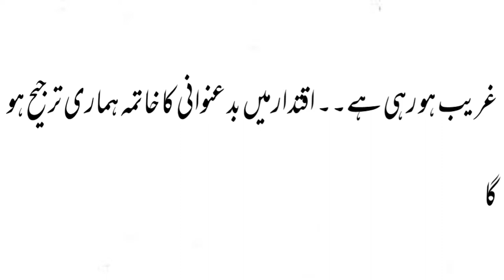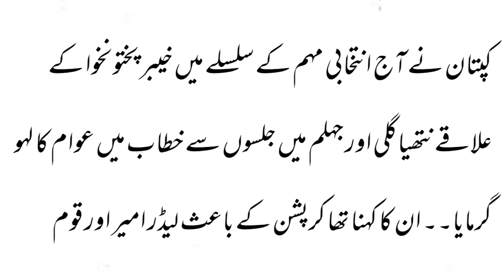PTI Chairman Imran Khan Ka Nathiya Gali May Jalsay Say Khitaab